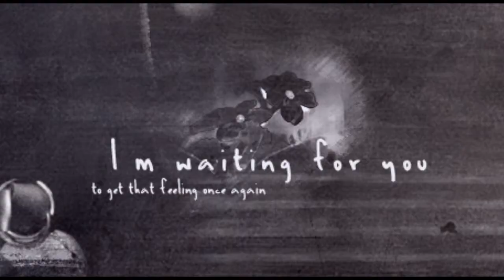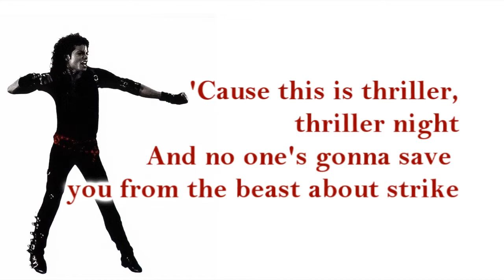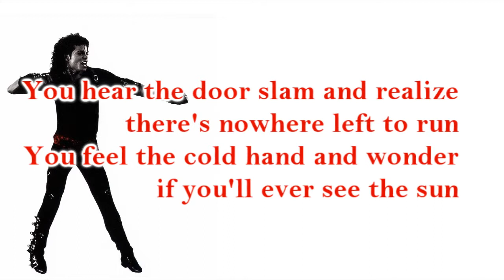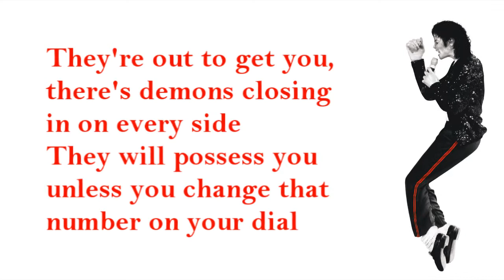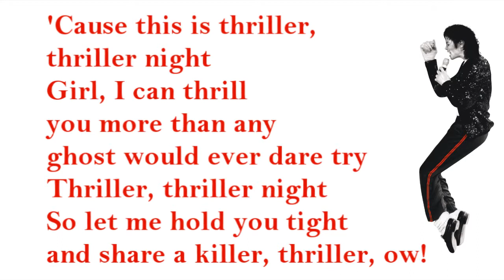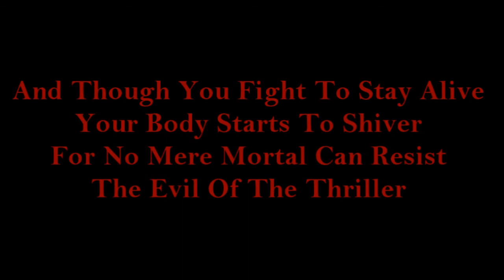Michael Jackson - Thriller Lyrics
Artist: Michael Jackson
Song: Thriller
Album: Thriller
With Lyrics? Yes